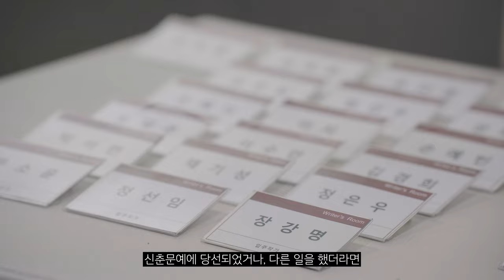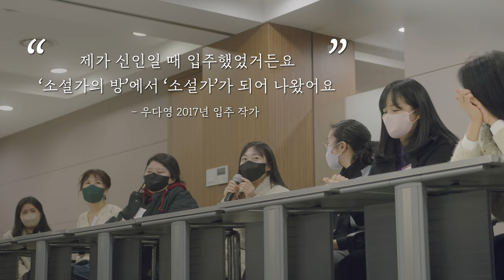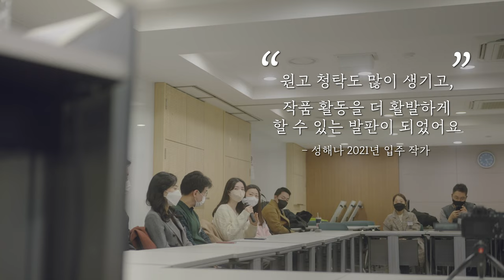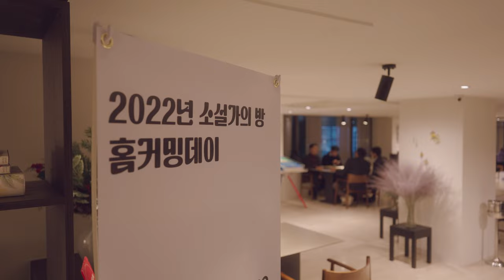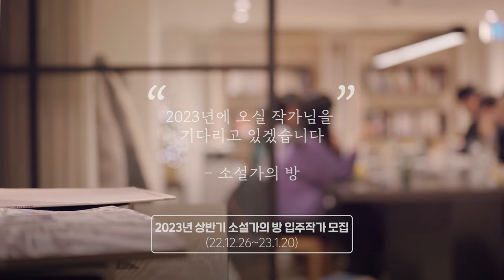2022년 서울프린스호텔 소설가의방 네트워킹 프로그램 '홈커밍데이' 현장 스케치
한국문화예술위원회가 서울프린스호텔과 진행하는 협력사업으로 2014년부터 시작한 '소설가의방'에 특별한 손님이 오셨습니다.

바로 소설가의방 역대 입주 작가님들이  한자리에 모인 '홈커밍데이' 프로그램입니다.

서울프린스호텔에서 열린 당시 뜨거웠던 현장을 영상으로 보여드립니다.

신진 소설가 분들께 호텔 집필실을 제공하는 서울프린스호텔 '소설가의방'
2023년도 상반기 입주 지원신청도 진행되고 있습니다.

대한민국 소설을 이끌어 나갈 신진 작가님들의 많은 관심과 참여 부탁드립니다.

ㅇ공고문 바로가기 : 공모(상세) | 공모 | 사업공모 | 공모사업 (arko.or.kr)